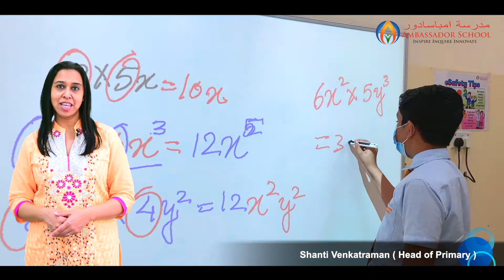★𝙒𝙚𝙚𝙠𝙡𝙮 𝙐𝙥𝙙𝙖𝙩𝙚𝙨 Primary and Middle School ★